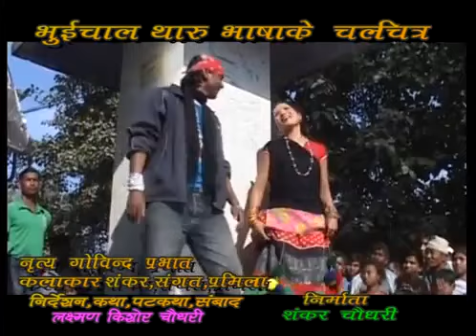कचा कच मारे नजरिया tharu old song old tharu song kacha kach mare najarya